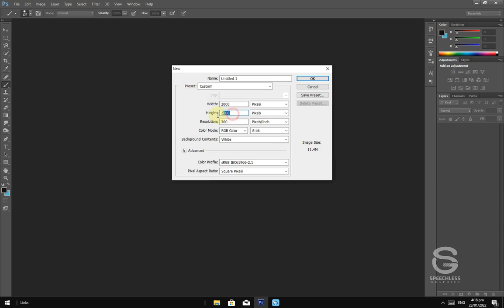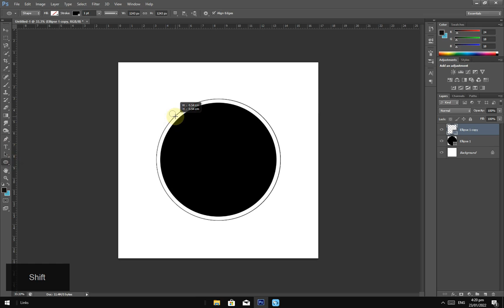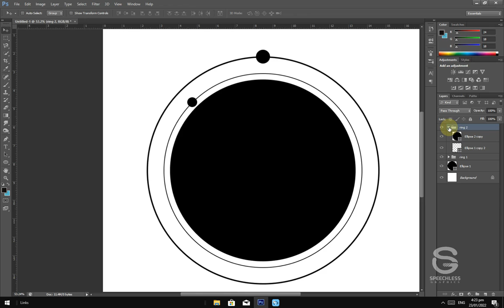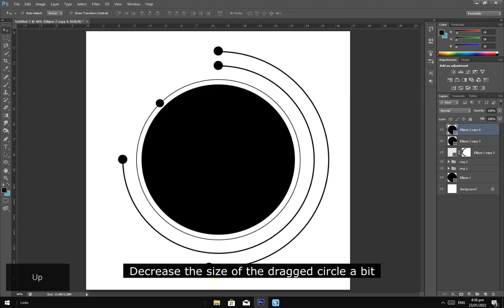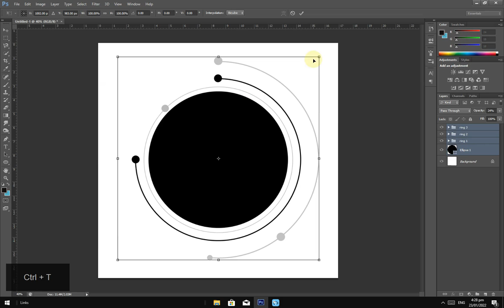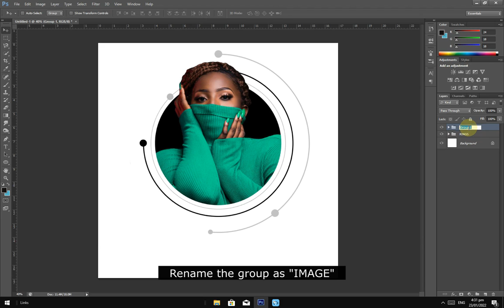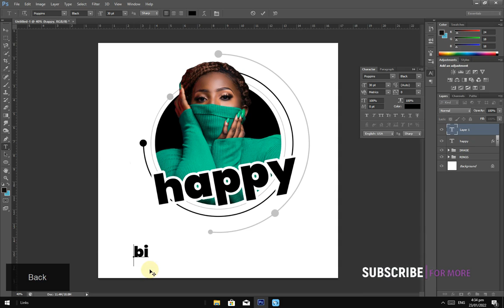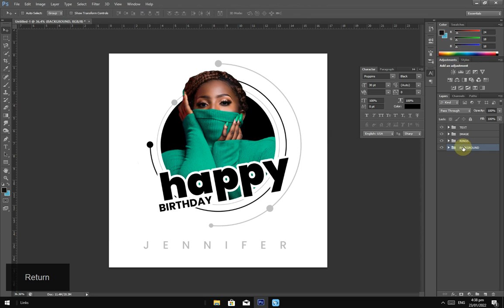Birthday Flyer Design in Photoshop - The Simple Technique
In this tutorial, you will learn birthday flyer design in photoshop, that is, how to design HAPPY BIRTHDAY Flyers for yourself or your loved ones in Photoshop.

00:00 Intro
00:04 Tutorial begins
00:22 Creation of circular shapes
10:05 Placing the image
12:15 Adding the text
17:18 End of tutorial